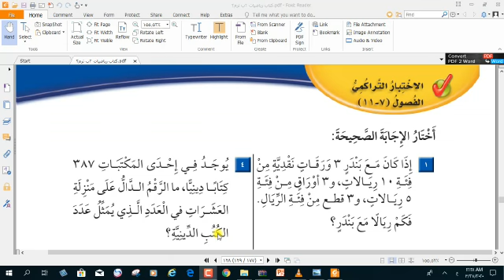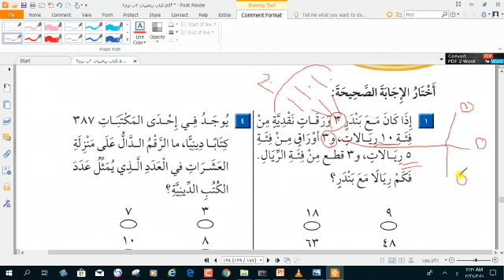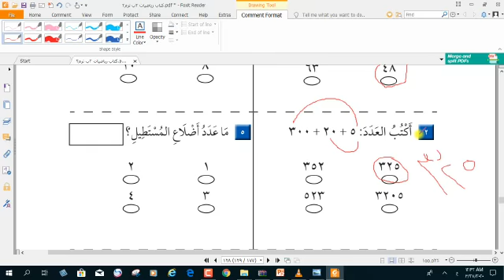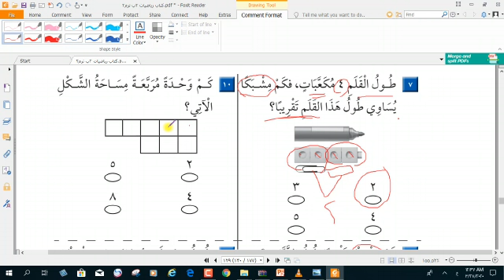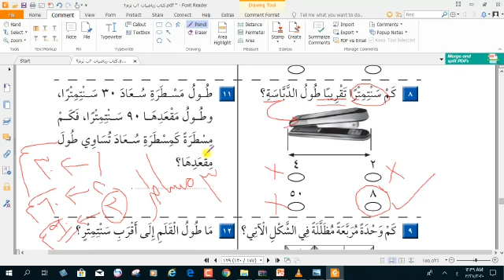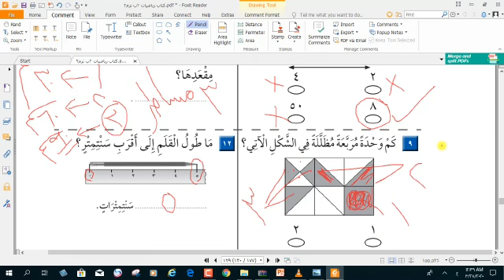رياضيات (مراجعة تراكمية الفصول ٧_١١) الصف الثاني الابتدائي